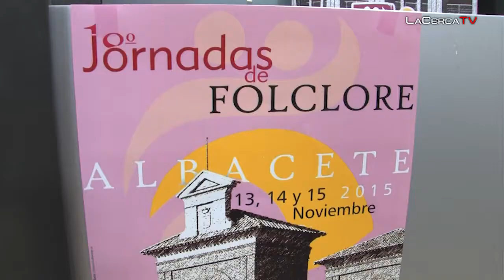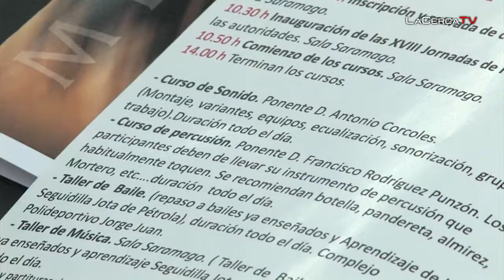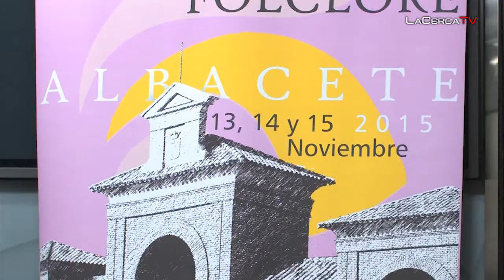Albacete será este fin de semana un gran escenario para el folklore de toda la región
La ciudad de Albacete acoge entre el 13 y el 15 de noviembre la XVIII edición de las Jornadas que celebra anualmente la Federación Castellano-manchega de Asociaciones de Folklore. Se prevé que más de 250 personas procedentes de colectivos folklóricos de toda la región participen de esta fiesta en torno a nuestras raíces y a nuestra esencia que arrancarán con una ronda por las calles de la ciudad en la noche del viernes y que el sábado vivirán su inauguración oficial y la realización de diversos cursos en la Casa de la Cultura José Saramago. Una gran gala en el Teatro Circo ya el domingo pondrá el cierre a un fin de semana lleno de homenajes a nuestra cultura más arraigada.